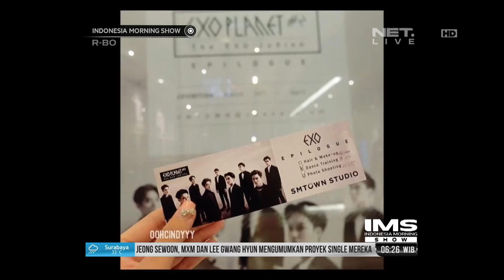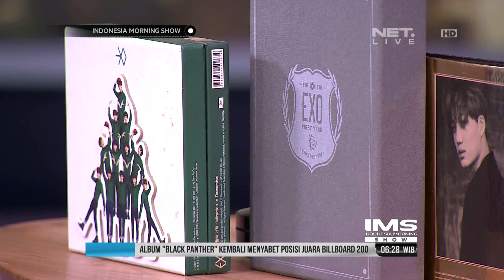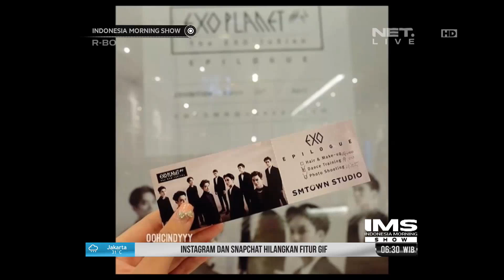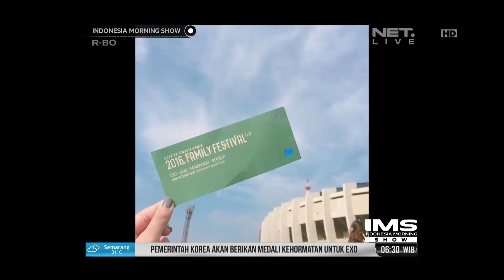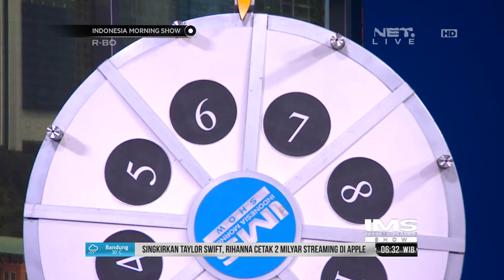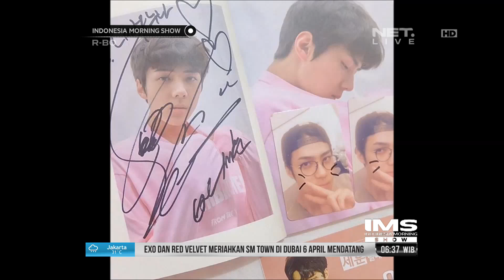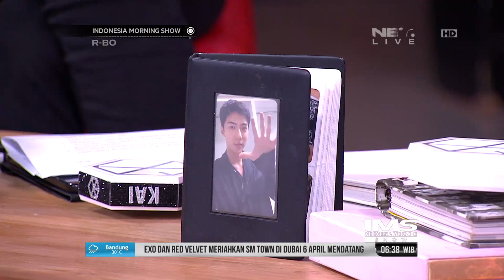Kpop Corner - Cinta Berat Sama Exo Membuat Cindy Sukses Berbisnis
Segmen K-Pop Corner spesial banget untuk kamu para penggemar K-Pop.
Informasi terkini seputar K-Pop kami sajikan dengan cara yang millenials.

Tayang tiap hari Minggu, jangan sampai terlewat ya informasi terbaru dari pada idola K-Pop kamu.